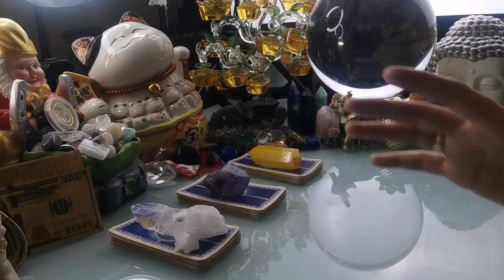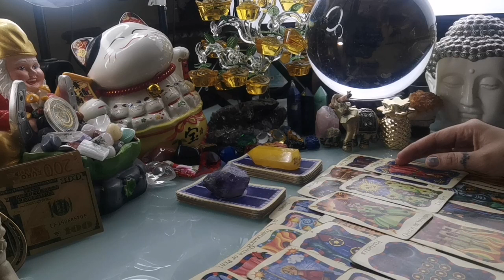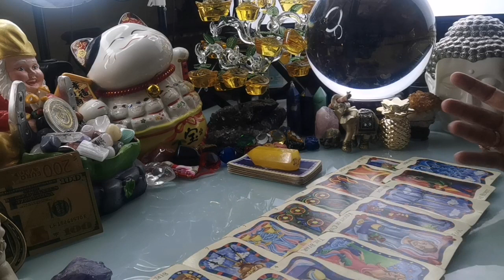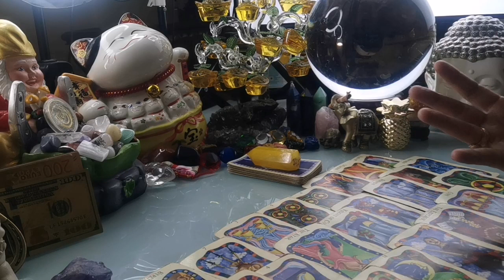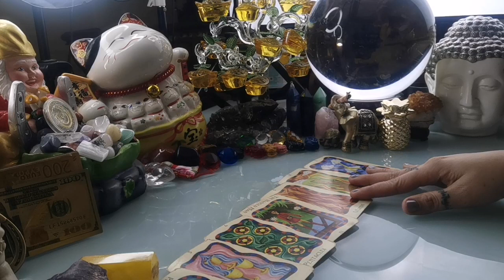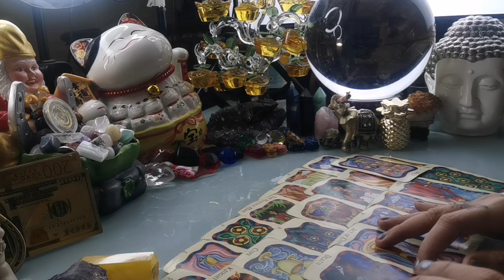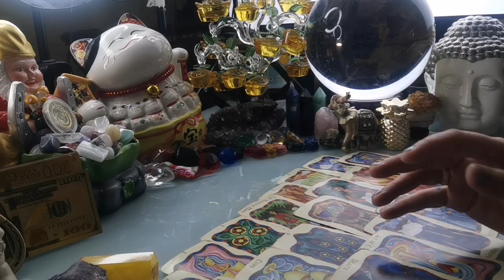PICK A CARD 🔮🧙‍♀️NGAYONG ARAW NOVEMBER 3,2020 PUMILI NG CARDS ALAMIN ANG TADHANA-APPLE PAGUIO7